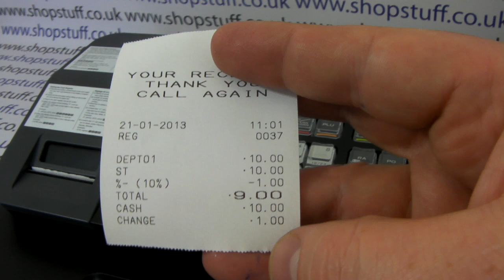Casio SE-G1 / S700 / PCR-T273 / SM-T274 How To Program Discount Button Instructions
CASIO SE-G1 / S700 / PCR-T273 / SM-T274 How to program discount button function.

For more information and Casio cash register technical support please